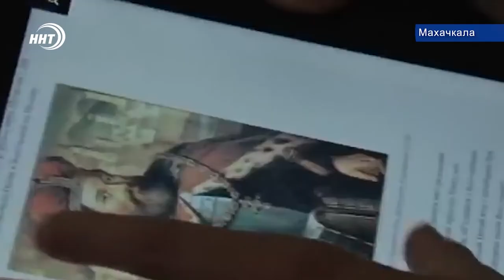Новые законы – новые расходы!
Ну и о важных изменениях, которые с 1 июля начнут действовать в нашей стране. Несколько законов, которые вступят в силу заставят граждан раскошелиться.

В первую очередь это касается роста тарифов на услуги ЖКХ. В регионах всё будет происходить по-разному. В среднем по стране рост составит 4%. В июле вступит в силу также закон об обязательной электронной маркировке лекарств, обуви и табака.

Для простых граждан это означает повышение цен в связи с дополнительными расходами производителей.

С 1 июля в России также запретят продавать гаджеты без российского программного обеспечения. Это нововведение также повлечет за собой дополнительные расходы, следовательно, цена на гаджеты подскочит.